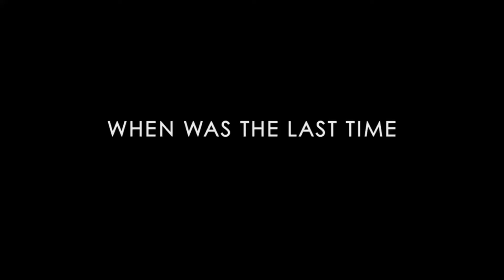A Cure for Wellness (2017) - TV Spot 40 (Now Playing)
Theatrical Release: December 10, 2016 (USA) (Butt Numb-a-Thon Film Festival); February 15, 2017 (France); February 17, 2017 (USA)
Video Release: June 6, 2017 (USA)

Starring: Dane DeHaan, Jason Isaacs, Mia Goth, Ivo Nandi, Adrian Schiller, Celia Imrie, Lisa Banes

A young executive (Dane DeHaan) travels to a spa in the Swiss Alps to find and bring home his company's CEO, but when he digs into the truth behind the resort's "miracle cures", the staff diagnose him with the same affliction that has trapped the other guests there.

AKA: A Cure for Life (France)